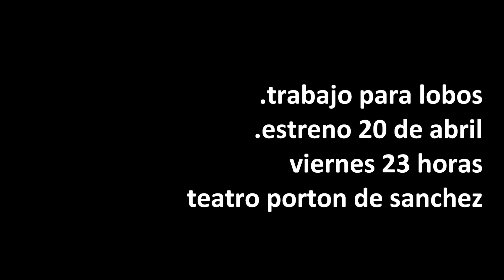trabajo para lobos VI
.Trabajo para Lobos

Con

Diego benedetto
Emiliano figueredo
Sebastian mogordoy
Y constanza nacarato

Musico en vivo: jorge mockert

Produccion: maria solari
Asist de produccion: marianela echavarria y cynthia gamallo
Iluminacion: mariano arrigoni
Escenografia: a77
Vestuario: federico castellon arrieta
Objetos: candelaria aaset
Asistencia artistica: gael policano rossi
Asistencia general: nicolas capeluto
direccion y puesta en escena: maruja bustamante